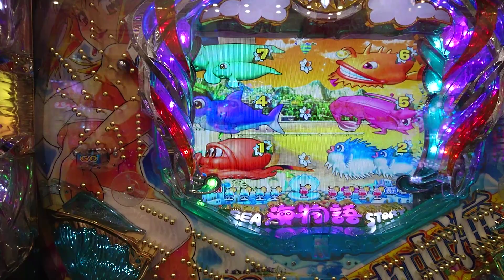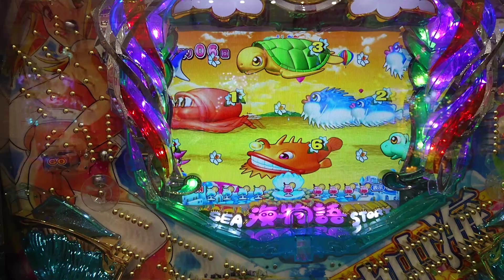【海・地中海・・・１０】２３回転目の奇跡